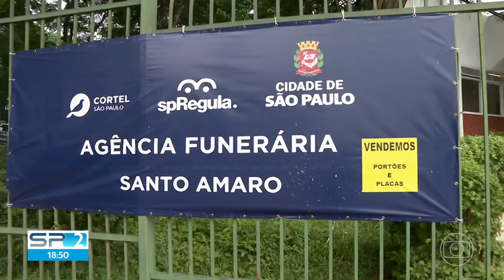Falta âncora na Globo? Plantonista, Bruno Tavares apresenta em SP e na rede no mesmo dia (2/1/24)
0:00 BOLETIM SP2/SPTV 17h
1:02 BOLETIM SP2/SPTV 17h49
1:59 BOLETIM SP2/SPTV 18h50
2:58 BOLETIM JG / JORNAL DA GLOBO (intervalo de Tela Quente)